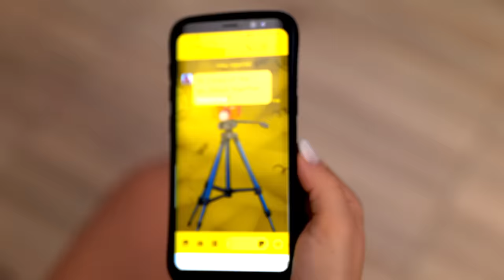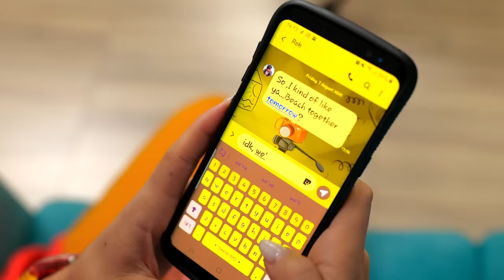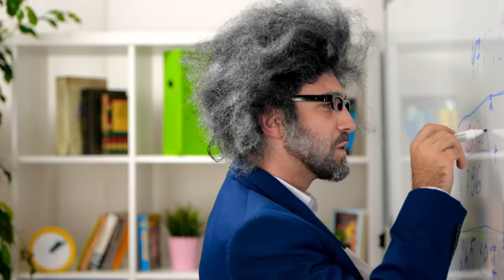Hot vs Cold Challenge || Girl on Fire vs Icy Girl relatable musical by La La Life (Music Video)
Every cold girl has an inner hottie. What could happen if you let this part of you out? Let's see!

Chapters
00:00 My hot part
00:20 This is me song
00:45 The party invitation
01:20 Her crush
01:43 Meeting the hot girl
02:44 The second first dance
03:16 How to get a boy. Hot girl's lessons
05:24 Cold girl vs hot girl evening routine
06:10 Cold girl vs hot girl morning routine
06:42 Dealing with the bully in the school
07:53 The date on the beach
08:50 I am that boring girl!
09:27 The cold and hot girl argue
09:45 This is me happy song